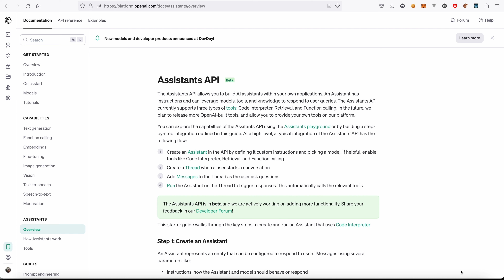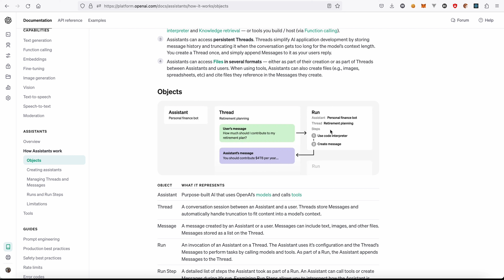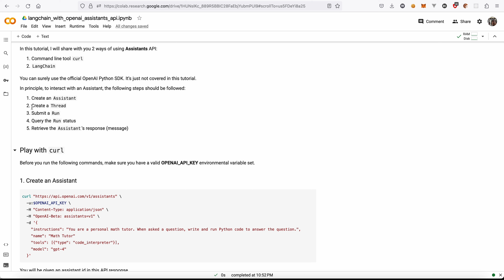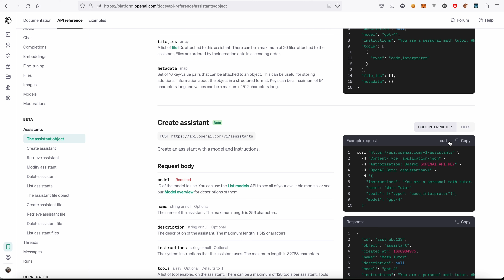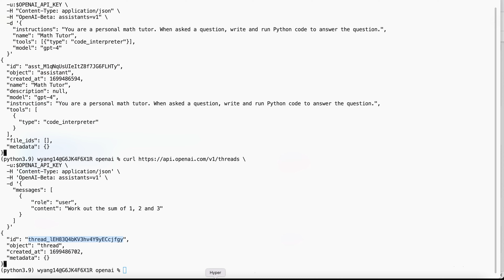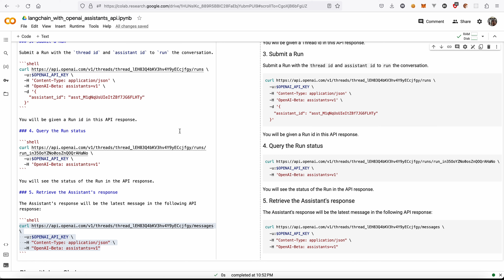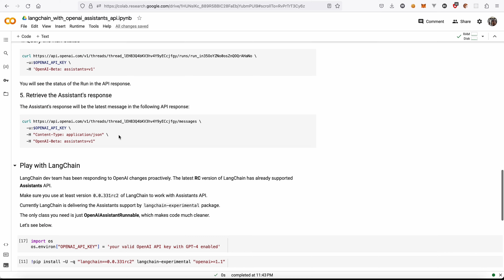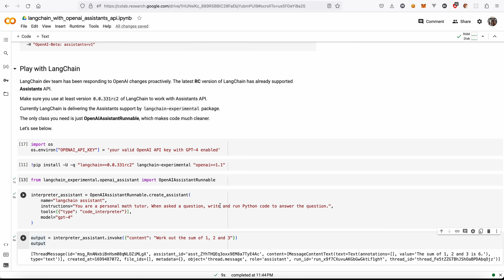OpenAI Assistants API 极简入门（附LangChain集成）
OpenAI终于发布了Assistants API，它允许用户在应用程序内构建AI助手。

这恐怕是最近最振奋人心的一次更新，或许令人激动，或许令人“厌恶”。又有多少创业产品一夜之间灰飞烟灭？

今天我们利用十分钟来通过这份极简入门视频来看看如何玩转Assistants API。

一个Assistant具有指令（instructions），可以利用模型、工具（tool）和知识来响应用户的查询。Assistants API目前支持三种类型的工具（tool）：
- Code Interpreter
- Retrieval
- Function calling

在本期视频中，我将与您分享使用Assistants API的两种方法：
- 命令行工具 curl
- LangChain

📖 章节
00:00 Assistants API简介
04:46 利用curl调用Assistants API
10:13 利用LangChain集成Assistants